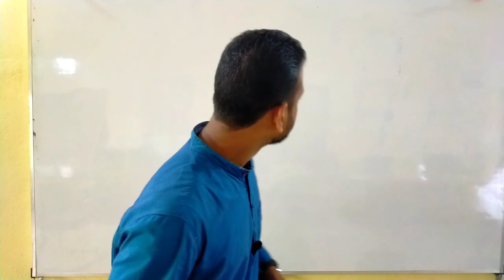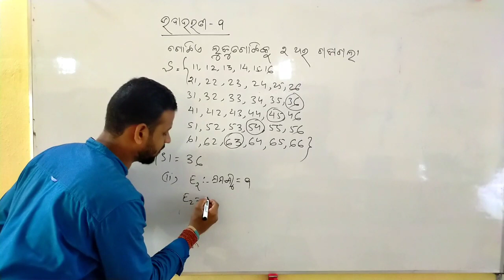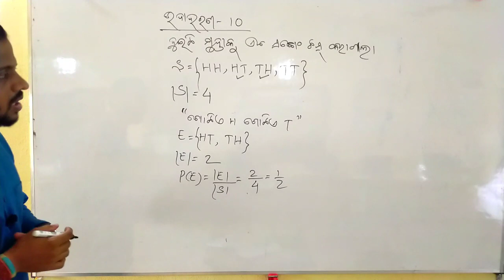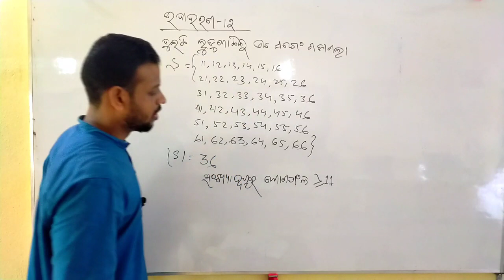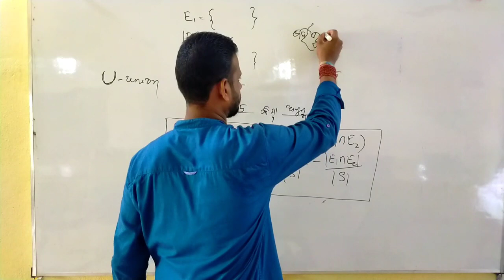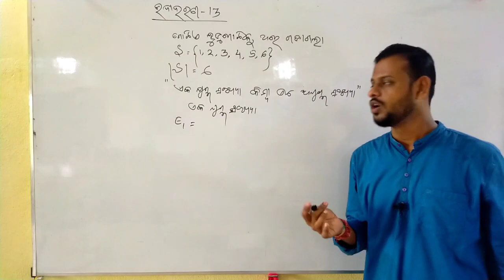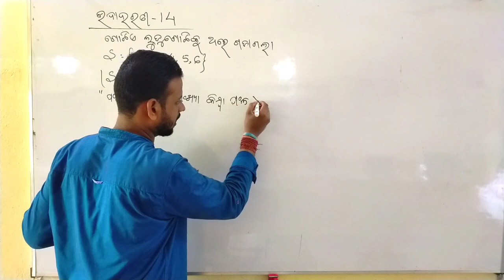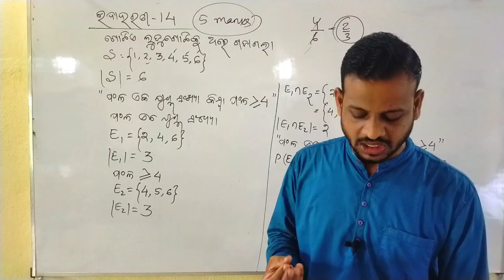Class X math Probability Odia medium||🔥10th Class math Sambhabyata Basic Concepts🔥||ROY TUTORIAL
🔥🔥INTRODUCTION🔥🔥

Hi I am Ajit Ray. You can get all kinds of mathematics related videos for 8th,9th,10th class.Everyday I upload video at 2.30 P.M.

🔥🔥📖📖ପରୀକ୍ଷା ଦର୍ପଣ 📖📖🔥🔥

    ବର୍ତ୍ତମାନ ଚଳିତ ଶିକ୍ଷା ବ୍ୟବସ୍ଥାରେ ନିର୍ଦ୍ଧାରିତ ପାଠ୍ୟ ଖସଡ଼ାକୁ ଗୁରୁତ୍ୱ ଦେଇ ସରକାରଙ୍କ ଦ୍ୱାରା ''ଶିକ୍ଷା ଦର୍ପଣ" ପ୍ରକାଶିତ ହୋଇଅଛି | ଏହାକୁ ଅଧ୍ୟୟନ ଦ୍ୱାରା ଛାତ୍ରଛାତ୍ରୀ ମାନେ ଆଗାମୀ ଦିନରେ ହେବାକୁ ଥିବା ପରୀକ୍ଷା ସମ୍ପର୍କରେ ସମସ୍ତ ତଥ୍ୟ ଏହି ପୁସ୍ତକ ରୁ ପାଇପାରିବେ |ଚଳିତ ବର୍ଷ ଶିକ୍ଷା ବ୍ୟବସ୍ଥା ରେ କଟାଯାଇଥିବା 30% ପାଠ୍ୟଖସଡ଼ା ଏହି ପୁସ୍ତକ ରେ ସ୍ଥାନ ପାଇନାହିଁ ||ଯଦ୍ୱାରା କି ପରୀକ୍ଷା ଉପଯୋଗୀ ସମସ୍ତ ପାଠ୍ୟଖସଡା ଏଥିରେ ସ୍ଥାନ ପାଇଅଛି |ଏହାକୁ ଅଧ୍ୟୟନ କଲେ ଛାତ୍ରଛାତ୍ରୀ ମାନେ ସଫଳ ବିଦ୍ୟାର୍ଥୀ ଭାବେ ନିଜକୁ ପରିଗଣିତ କରିପାରିବେ  |ଏହା ସମ୍ପୂର୍ଣ ରୂପେ OBJECTIVE PART/MCQ PART କୁ ନେଇ ପ୍ରସ୍ତୁତ ହୋଇଅଛି |ଛାତ୍ରଛାତ୍ରୀ ମାନଙ୍କ ପାଇଁ ଏହା ଏକ ଆଦର୍ଶ ପୁସ୍ତକ |

Class X prabability
Class X probability mcq
Class X Probability solutions
Class X Probability notes
Class X Probability Questions
Class X Chapter Probability
Class X math Sambhabyata
10th Class math Sambhabyata Question Answer
10th Class math Sambhabyata
Probability Class 10
Class 9 math Probability
Class IX math Probability Basic Concepts
Class IX math probability Chapter
9th Class Math Probability Odia medium
10th Class Math probability Odia medium
Class X math probability examples